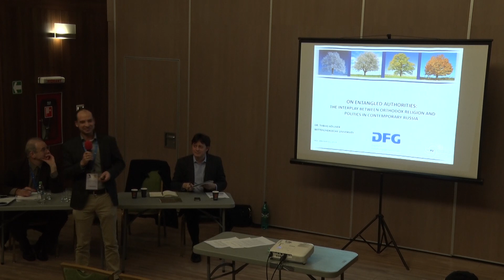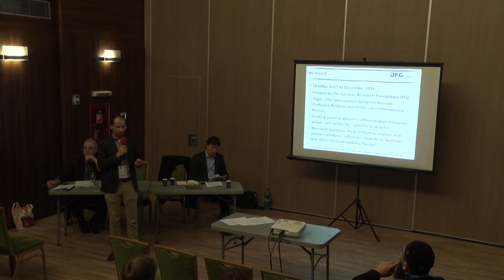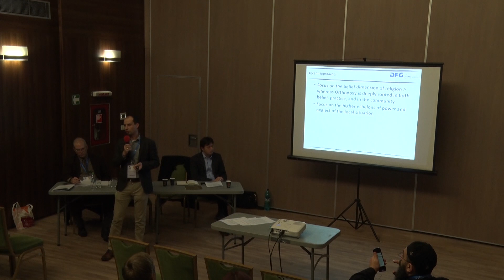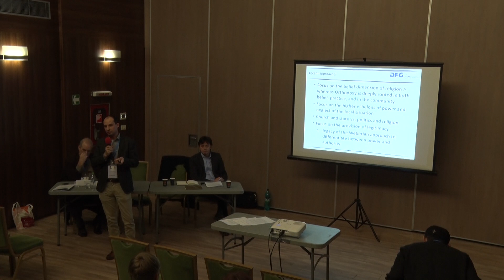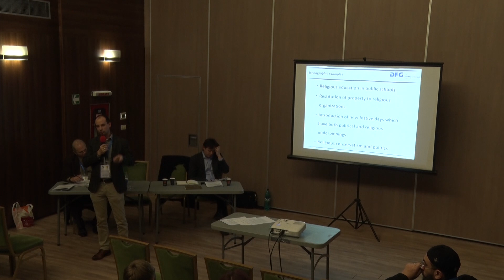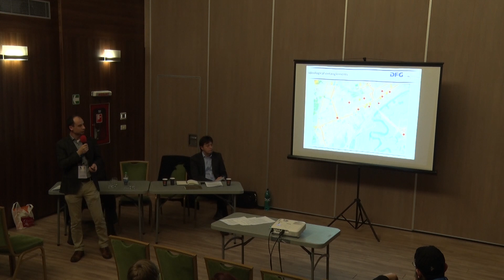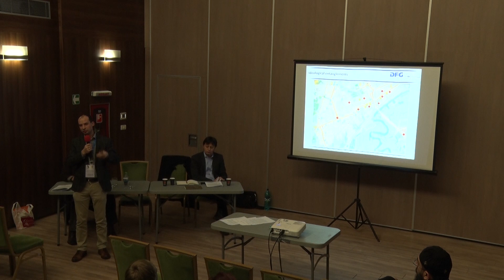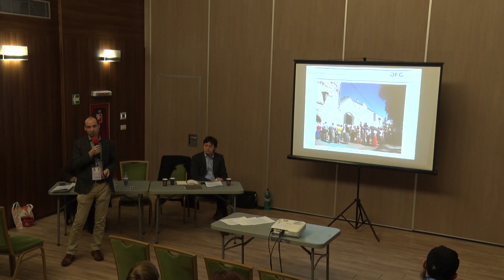Tobias Köllner on The Interplay between Orthodox Religion and Politics in Contemporary Russia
Tobias Köllner presents his paper: “On ‘Entangled Authorities’: The Interplay between Orthodox Religion and Politics in Contemporary Russia”

This paper was presented at Session 28: "Orthodox Christianity and Pluralism: Conceptual Frameworks and Comparative Analysis" at the Inaugural Conference of the International Orthodox Theological Association in Iasi, Romania, 9-12 January 2019.